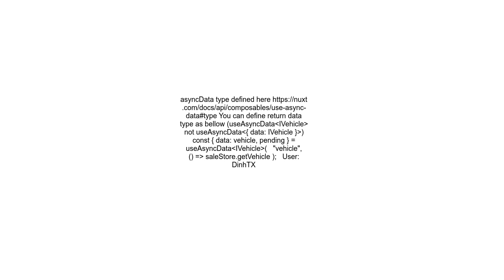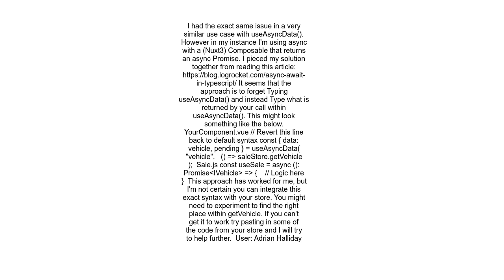How do I type the return of an useAsyncData call in Nuxt 3